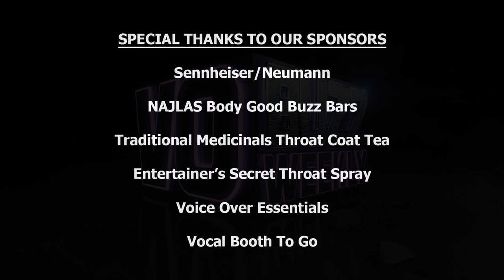Ilko Drozdoski PT2 - Talent Agent - Advice For How To Have A Successful Voice Over Business EP120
Advice For How To Have A Successful Voice Over Business With Ilko Drozdoski! Advice on having a successful VO business from top L.A. agent.

The conversation continues with Ilko Drozdoski, managing partner and co-owner of TGMD voiceover agency in Los Angeles, as he talks about the ingredients for having a successful agent-client relationship, the things actors do that makes him crazy and what keeps him excited about being an agent. He offers advice to those wanting to be successful in the voiceover business and expresses more opinions about the ultra important voiceover demo.

Ilko explains how he built up the Spanish division, under the guidance of Steve Tisherman, and shares what is happening in the Spanish VO market right now. He reflects on the privilege of knowing and working with TGMD client Don LaFontaine and other personal stories from early in his career, which included doing extra work in feature films and he ends the episode with what he feels have been the keys to his success.